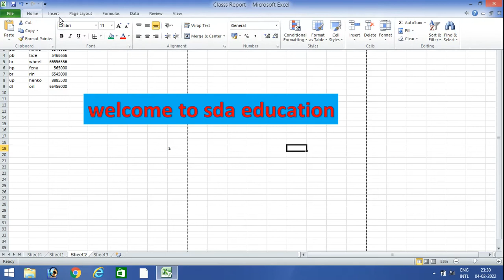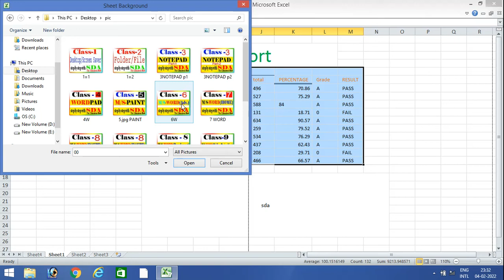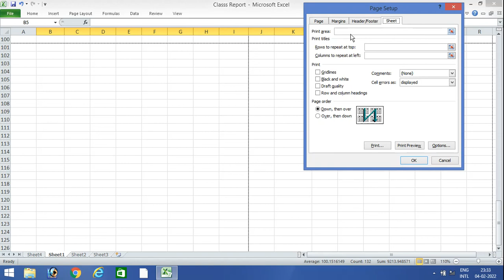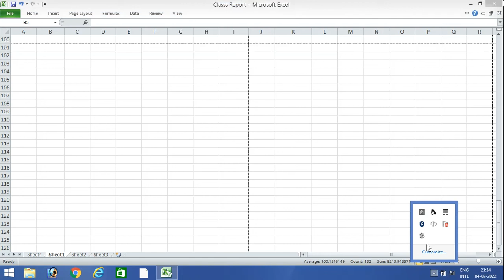LEARN ABOUT PAGE LAYOUT TAB IN EXCEL.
IN THIS TUTORIAL WE WILL LEARN ABOUT PAGE LAYOUT TAB.